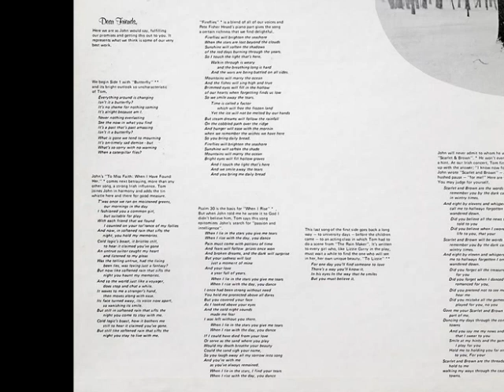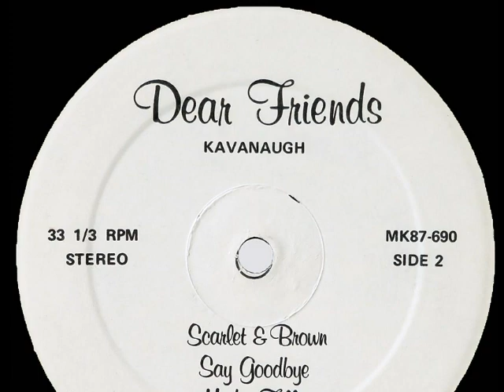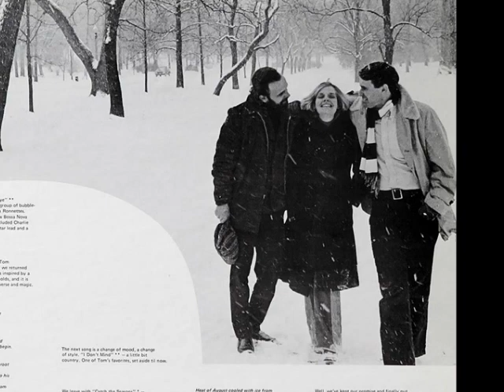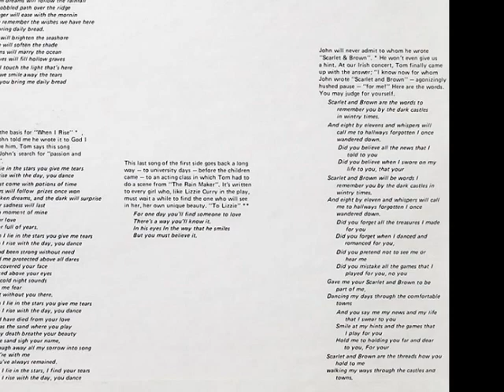Kavanaugh - Dear Friends {USA}🇺🇸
♪ a3 . Fireflies.
💽Kavanaugh - Dear Friends (1977) {USA}🇺🇸
 ♦ Label :  Merlin Records West - MK87-690 .